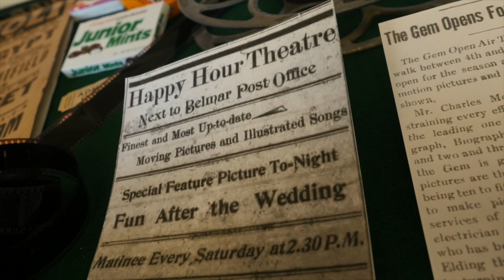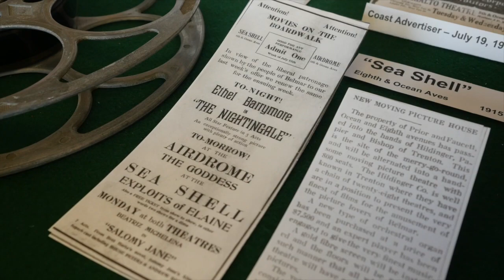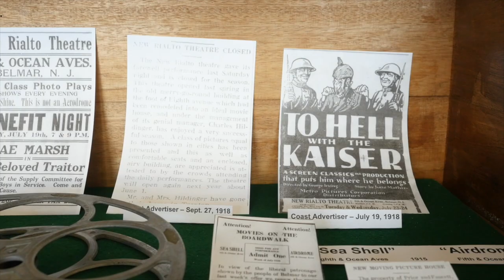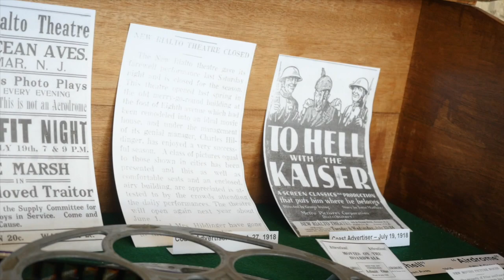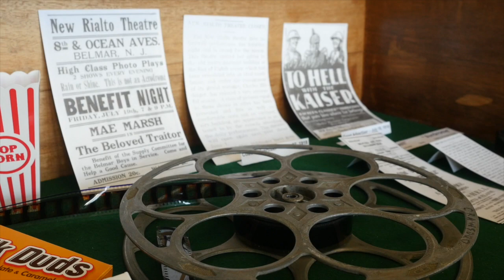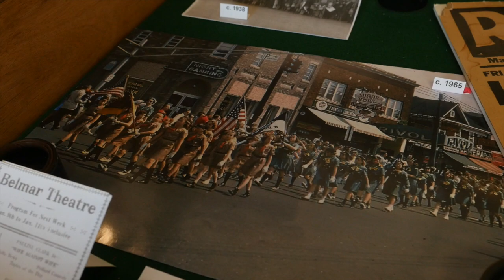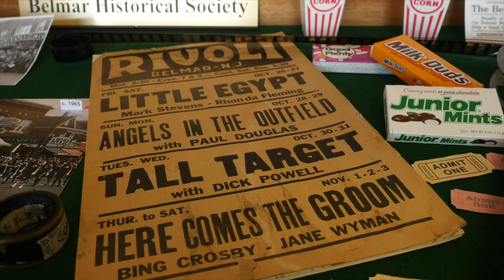Belmar Historical Society: The History of Film in Belmar New Jersey